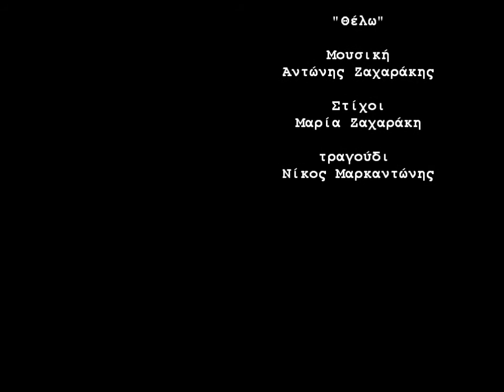θέλω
Μουσική:Αντώνης Ζαχαράκης
Στίχοι:Μαρία Ζαχαράκη (από τη συλλογή "Κομμάτια")